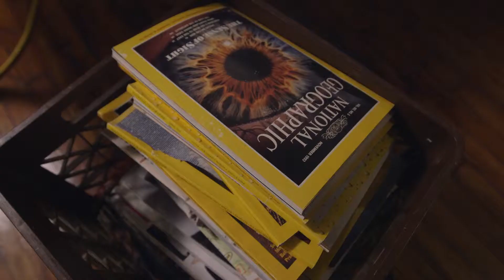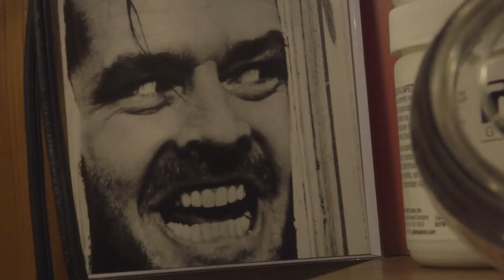Always Be Inspired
A look in to the artwork of artist Rudy Gonzalez.

Producer Zach Jarom
Director Mike Caporelli
Director of Photography Jessi Owensby
Sound Design Dennis Reading